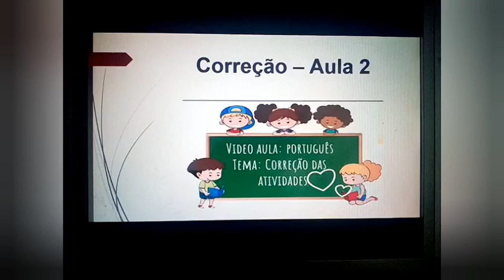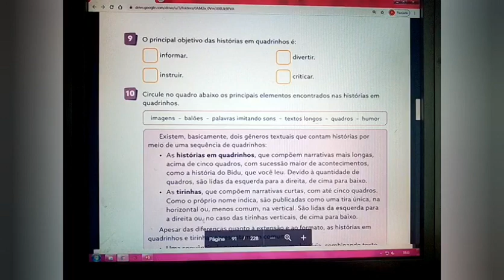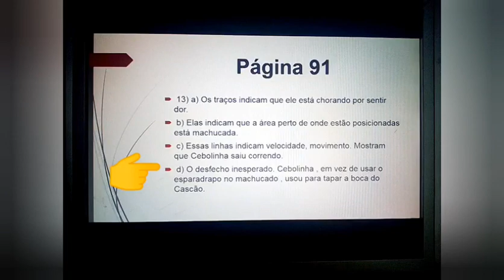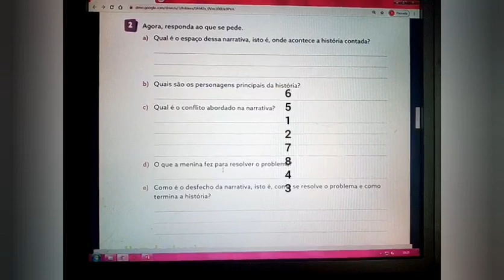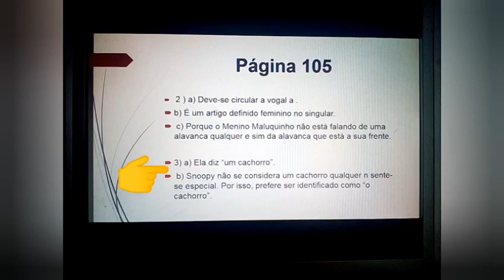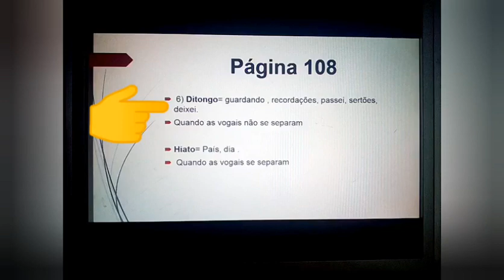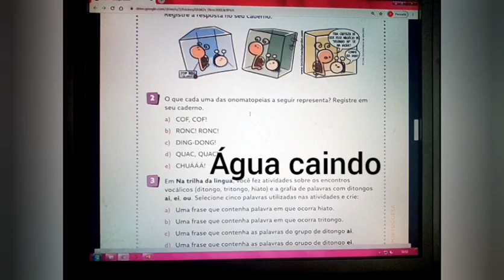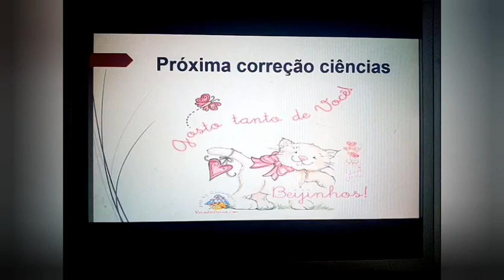Aula 5 - Português - 4° ano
Correção das atividades do livro de português capítulo 2 .
Parte 2